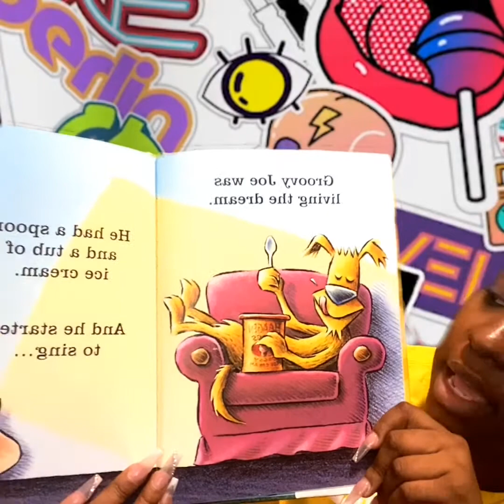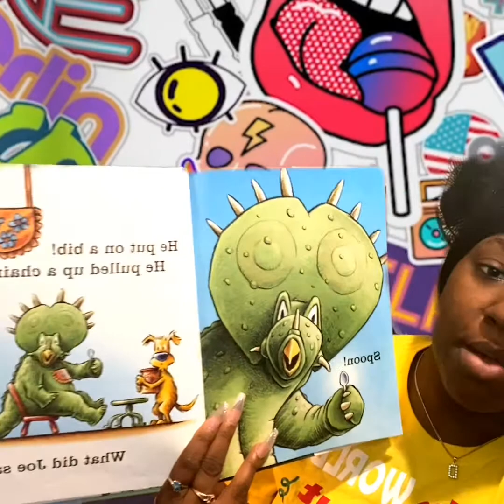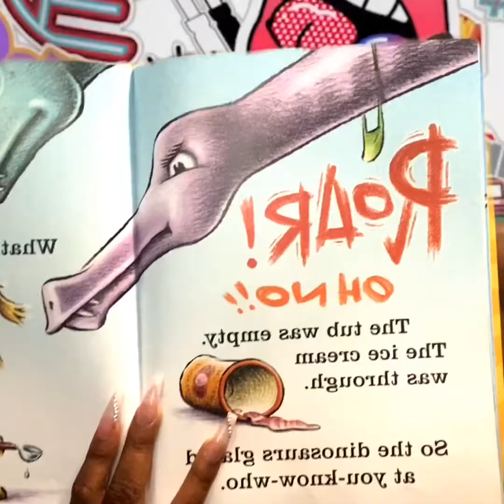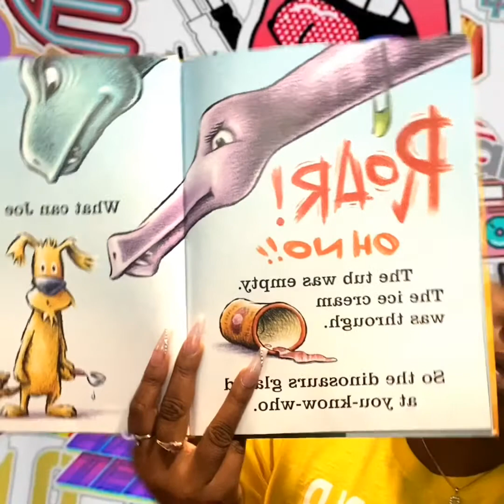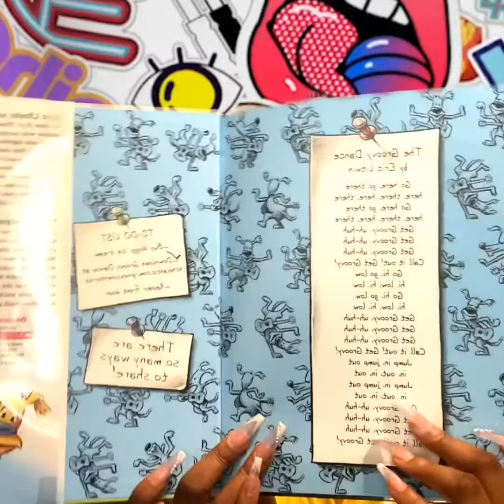Groovy Joe Ice Cream & Dinosaurs